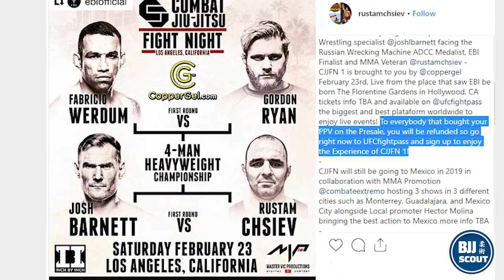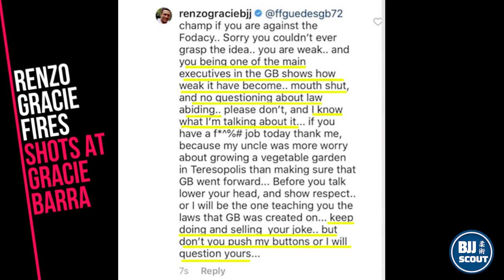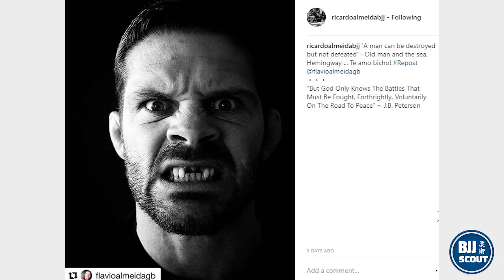BJJ Digest #107: Renzo Backs Ralph Slamming Gracie Barra & more